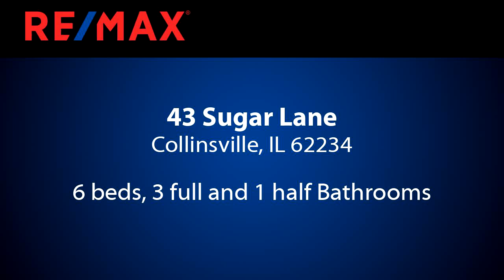Homes for sale - 43 Sugar Lane, Collinsville, IL 62234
Your vacation oasis at home awaits! This privacy of this home and the amenities it offers is sure to be appreciated, but yet while still enjoying the convenient location. The 4300+ sq ft, 6 beds, 3.5 bath ranch home is situated on 14+ acres with a private gated access, wooded area with walking (or ATV) trails and two heated garages. Home has had many updates and upgrades: lvp flooring, upgraded see-through fireplace creating space for multiple living areas, upgraded intercom system, whole house generator & a kitchen to make a chef jealous with envy and newly added Tesla charging station. Spacious master and secondary bedrooms with split bedroom concept.  Outside is sure to delight with an in-ground swimming pool with waterfall and fountains, gas fire pit, grilling area, play set and screened in gazebo overlooking the lake.  There is also a 1/2 bath conveniently located in the screened in patio for pool guest convenience. Buyer to verify all data as derived from various sources.

Bedrooms: 6
Bathrooms: 3 full and 1 half
Square Feet: 4384
Price: $819,500

08/03/2023 03:26:02 am

Last modified: